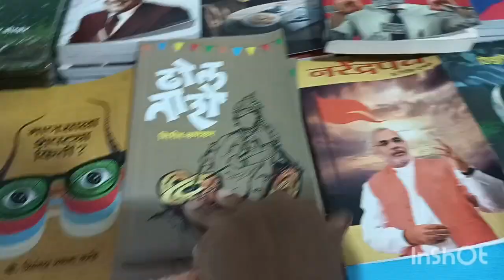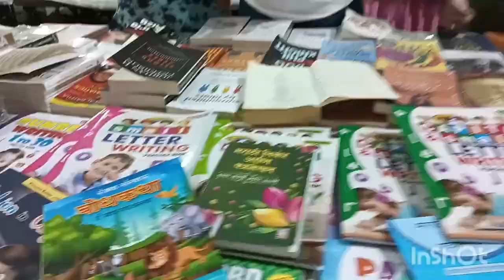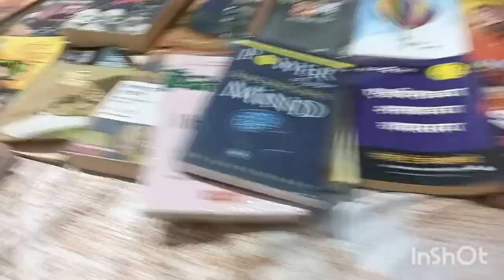मजेदार गोष्टी , व्हिडिओ एकदा पाहाच आणि, comments करा, लूट ले सेल.